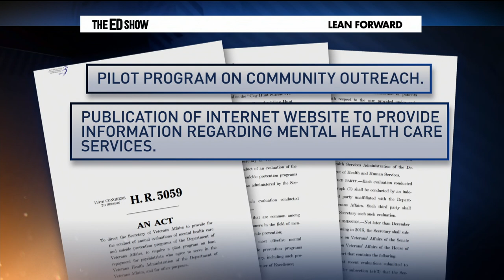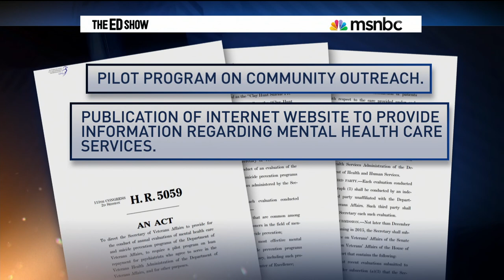Montel Williams: Tom Coburn 'Disgraces' Veterans | msnbc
Tom Coburn's final act as a U.S. senator hurts thousands of veterans by blocking a bill to help suicide prevention. Ed Schultz is joined by Montel Williams who gives an impassioned plea for the need for Congress to help our veterans.